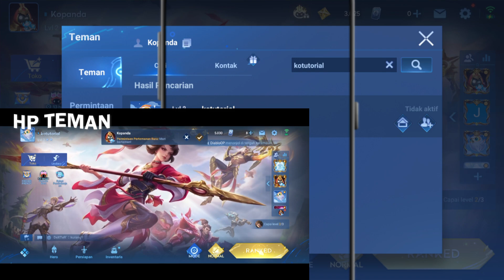CARA BY ONE DI GAME HONOR OF KING 2024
Di Video kali ini Ko Tutorial akan memberitahu kalian bagaimana CARA BY ONE DI GAME HONOR OF KING 2024